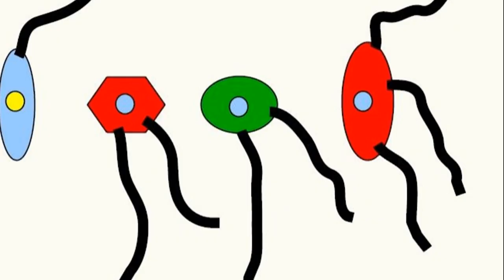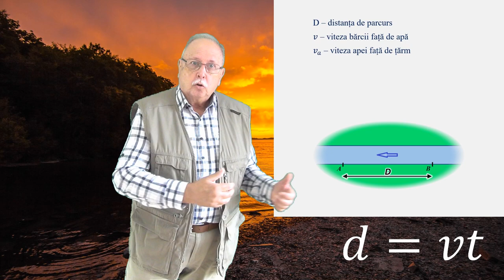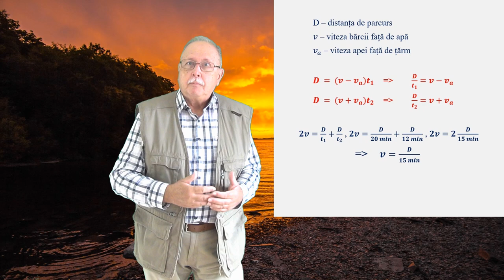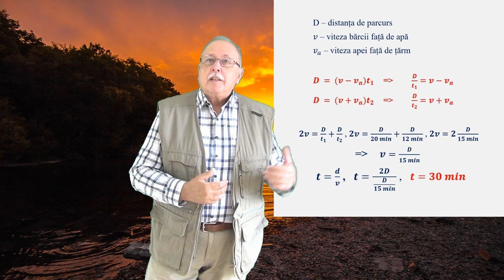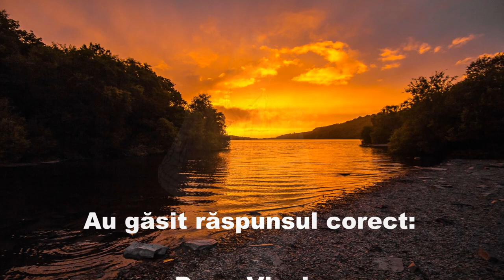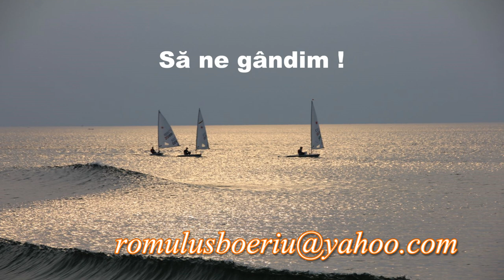CONCEDIU (Întrebări - 153)(Să ne gândim !)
Prima parte prezintă două metode pentru a găsi răspunsul la întrebarea 152.
A doua parte prezintă întrebarea 153, în care se cere calculul zilelor de concediu petrecute de o persoană la mare, folosindu-se informația conținută într-un dialog.